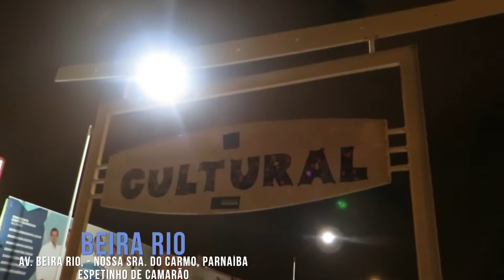DOENTE, ATALAIA e TCHAU - TRIP Luís Correia - 2017 ( Dia 4 e 5)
Da antes movimentadíssima praia da atalaia, até a partida e chegada em casa, mas não antes de passar um dia inteiro deitado por causa de uma pizza, ou então a virose da mosca que me fez mal.

Filmado e editado por: Nanno Tajra